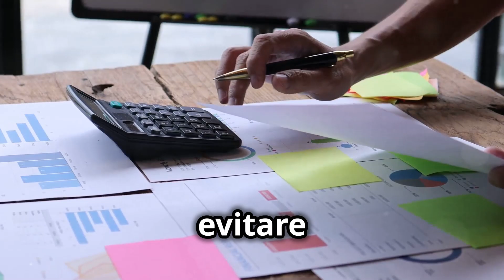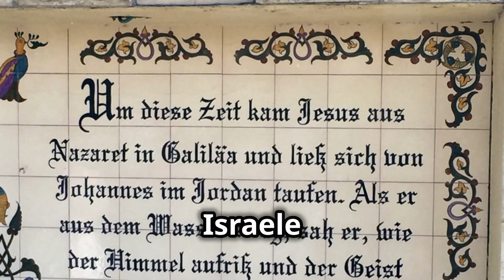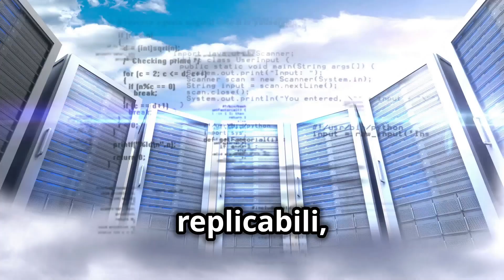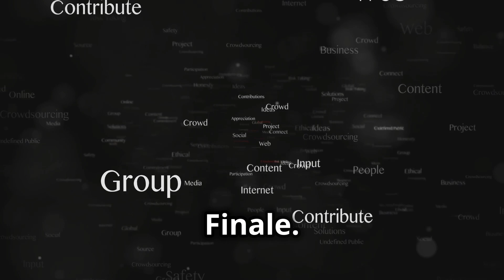Energia Infinita per un Mondo Migliore: La Visione The Big Crowd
In questo contenuto esploriamo la rivoluzione dei Poli dell'Abbondanza: una visione innovativa per trasformare la scarsità in surplus attraverso tecnologia avanzata e produzione sostenibile di risorse essenziali.

Se ritieni il nostro lavoro sia meritevole di ricevere il tuo supporto hai tutta la nostra gratitudine perché il tuo gesto ci permetterà di poter fare sempre meglio. Grazie!!

I Poli dell'Abbondanza rappresentano una rivoluzione nel modo in cui pensiamo alle risorse globali. Integrando tecnologie avanzate come energia geotermica, desalinizzazione e agricoltura verticale, questi centri producono risorse essenziali in quantità che superano di gran lunga il fabbisogno attuale. Non si tratta solo di redistribuzione, ma di una vera e propria moltiplicazione delle risorse disponibili. Attraverso l'uso di blockchain e AI, ogni processo è ottimizzato per massimizzare la produzione sostenibile. Questa visione trasformativa sta già dimostrando come sia possibile creare un futuro di abbondanza per tutti, partendo dai più vulnerabili.

Concetti trattati:
1. Introduzione al concetto di Poli dell'Abbondanza
2. Rivoluzione nella produzione energetica
3. Innovazione nella desalinizzazione
4. Agricoltura verticale e sicurezza alimentare
5. Integrazione tecnologica e trasparenza
6. Impatto sociale e benefici globali
7. Visione futura e prospettive

Scopri come "The Big Crowd" sta rivoluzionando il concetto tradizionale di abbondanza e gestione delle risorse. In questo video, critichiamo la visione tradizionale che vede l'abbondanza come una semplice ridistribuzione delle risorse esistenti e presentiamo un nuovo paradigma che supera la gestione della scarsità. Esploriamo i Poli dell'Abbondanza, centri di produzione massiva di risorse capaci di trasformare interi ecosistemi e migliorare la vita delle comunità globali. Scopri come l'Italia, con il suo ricco gradiente geotermico, potrebbe ospitare un progetto pilota in Sicilia o Toscana. Approfondiamo anche l'uso di tecnologie avanzate come AI, blockchain, vertical farming e desalinizzazione per creare un futuro di abbondanza sostenibile.

SEZIONI:

00:00:00 Introduzione
00:00:53 Oltre la Scarsità
00:01:30 Energia Geotermica su Scala Epica
00:02:43 La Desalinizzazione su Nuovi Orizzonti
00:06:29 Produrre in Abbondanza per Tutti in modalità continuativa
00:08:27 La Tecnologia come Strumento di Moltiplicazione delle Risorse
00:09:58 Impatti e Visione per il Futuro